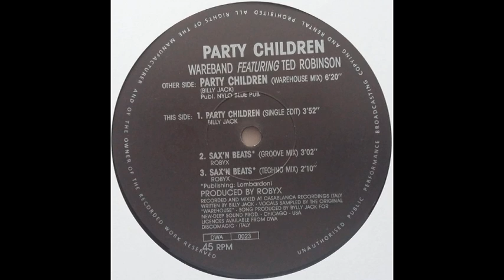Wareband Featuring Ted Robinson Party Children Warehouse Mix